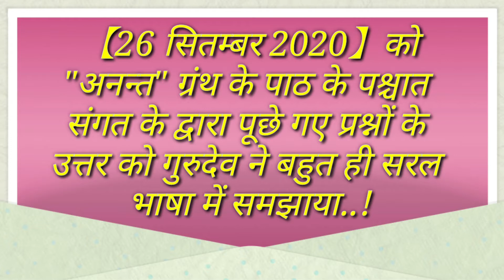(दिव्य शक्तियाँ) 26 सितम्बर 2020 को संगत के द्वारा किये गए प्रश्नों के उत्तर